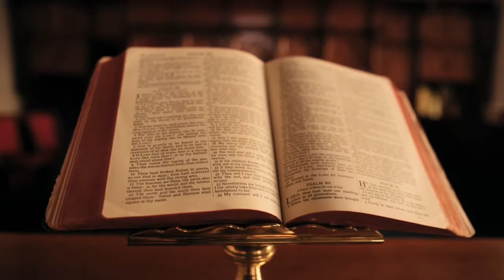सपने में हाथी देखने का क्या मतलब है ? जानिए !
सपने में हाथी देखने का मतलब जानिए
OTHER VIDEOS LINKS ARE MENTIONED BELOW:
सपने में सीढ़ियों  से उतरते हुए या सीढ़ियां चढ़ते हुए देखने का क्या अर्थ होता है ? आइये जाने!